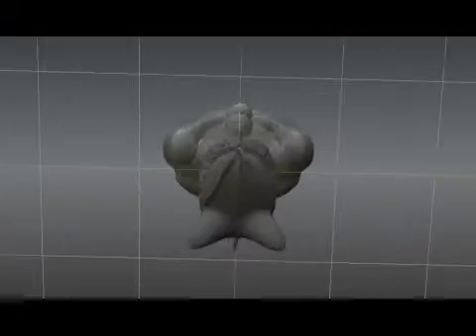Gangster Alien made on Autodesk Mudbox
Gangster alien I made in the Autodesk workshop